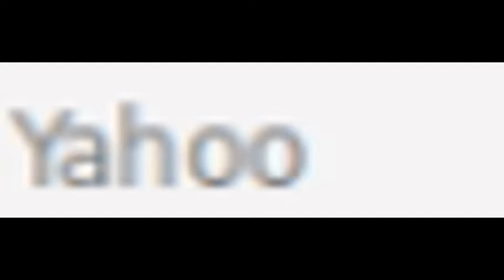Wab Icons part 1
help me get 1,000,000,000,000,000,000,000,000,000,000,000,000,009 likes